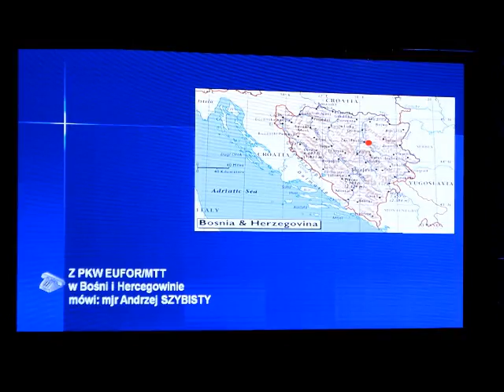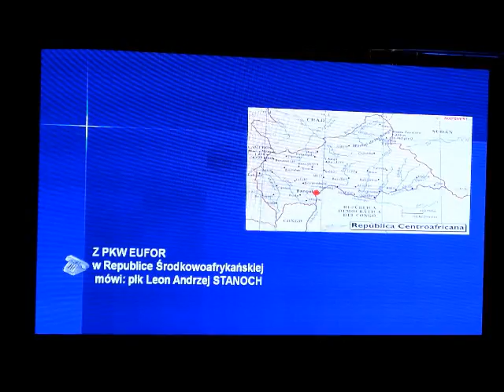Koncert świąteczny dla żołnierzy będących na misjach